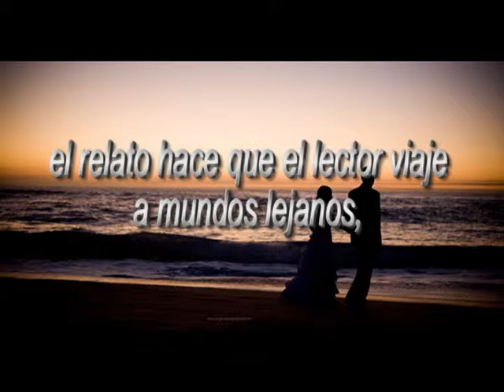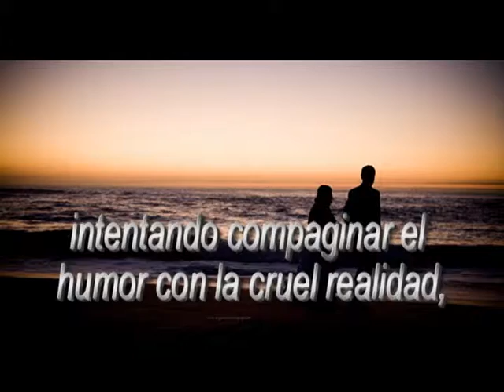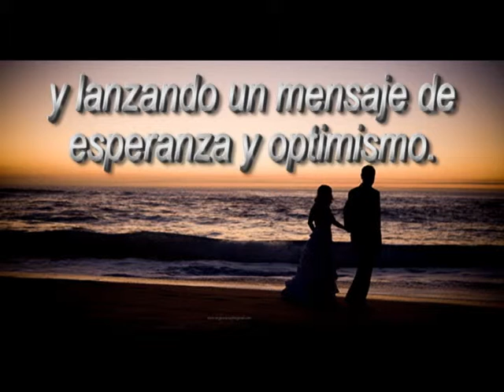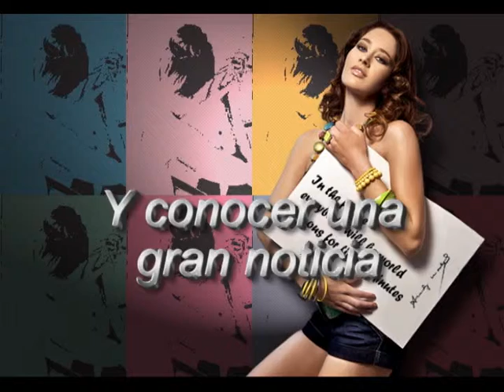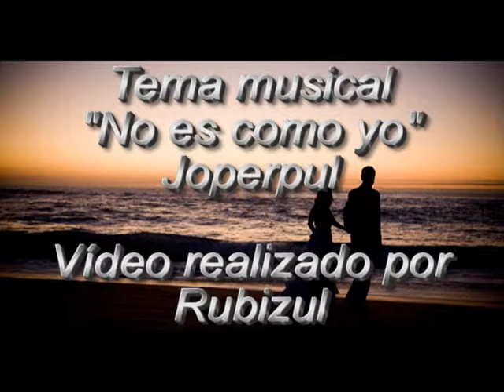La revista de todos próxima entrevista a Víctor J. Maicas Safont.avi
Víctor J. Maicas ve publicada su primera novela, "La playa de Rebeca" (Éride ediciones), en noviembre de 2007. En noviembre de 2008 se publica su segunda obra con el título de "La República dependiente de Mavisaj" y, justo un año después, sale al mercado su tercer trabajo, "Año 2112. El mundo de Godal", cuyo denominador común con respecto a sus anteriores novelas es, además de un cierto aire de suspense, ese espíritu crítico e inconformista que su autor plasma de una forma clara y precisa.

El 25 de Octubre podréis leer su entrevista y ser conocedores de una noticia, que lo siento lectores. ¡Ya la conozco!

¿Os la vais a perder?